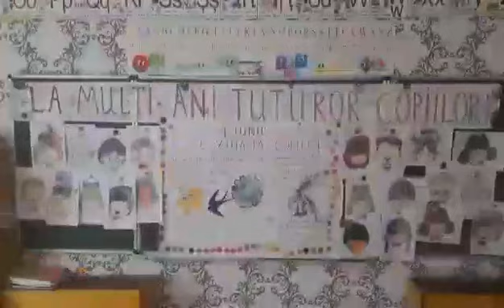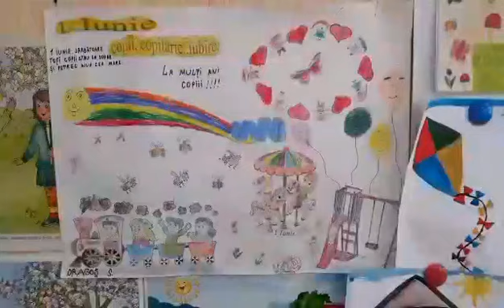Ziua copiilor (gradinitamixta149.educ.md)